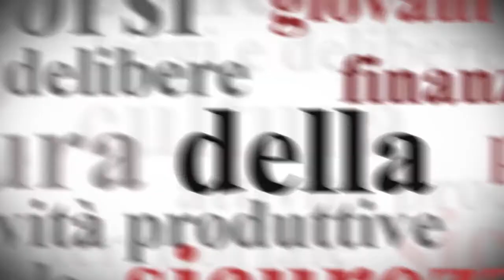Stati generali della scuola ligure l'8 e il 9 ottobre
Si svolgeranno ai Magazzini del Cotone nell'area del Porto Antico di Genova gli stati generali della scuola ligure, momento di confronto tra amministratori, personale della scuola e famiglie tre settimane dopo l'inizio del nuovo anno scolastico. L'assessore Sergio Rossetti presenta l'evento